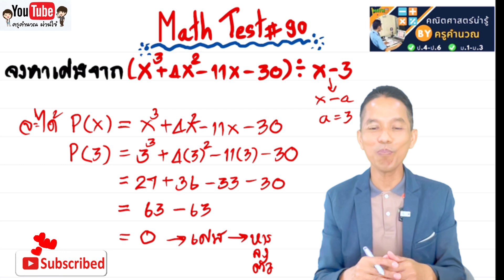Math test90 หาเศษได้ง่ายโดยไม่ต้องตั้งหารยาว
Math test90 หาเศษได้ง่ายโดยไม่ต้องตั้งหารยาว มีเทคนิคและเคล็ดลับอย่างไรที่ทำให้หาเสร็จง่ายง่ายมาชมพร้อมกันเลยครับ คณิตศาสตร์น่ารู้กับครูคำนวณ ทฤษฎีบทเศษเหลือ ￼￼